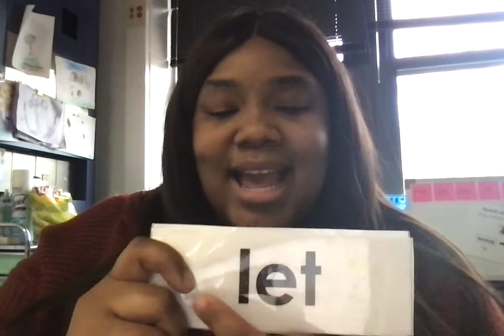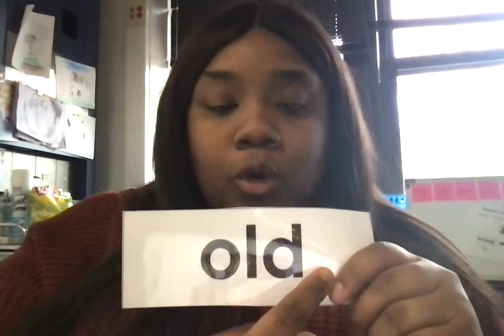KBP Kindergarten Week 32 Sight Words